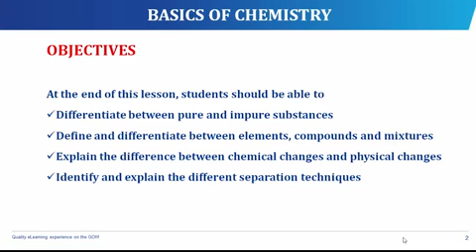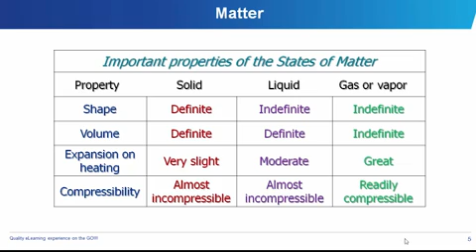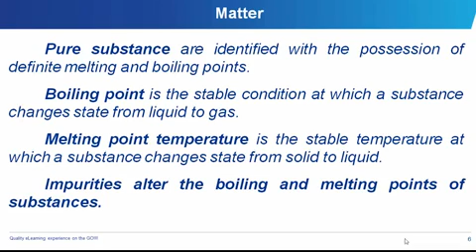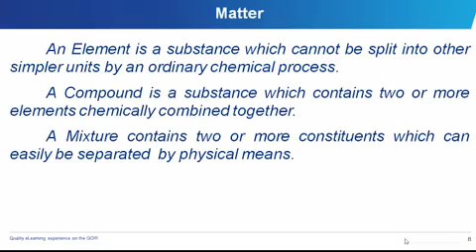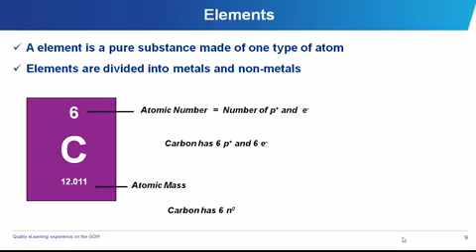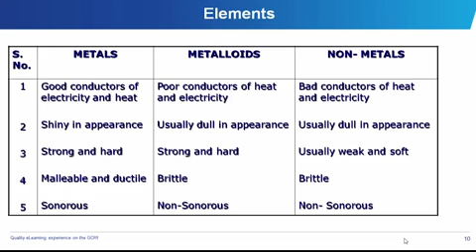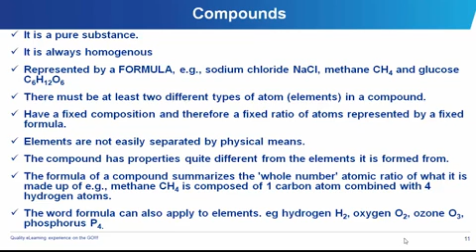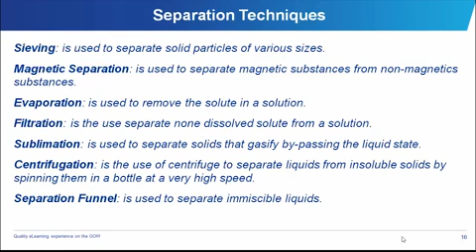Standard Separation Techniques For Mixtures [SS 1, JAMB Tutorial, WAEC, NECO, Post-UTME, NABTEB]